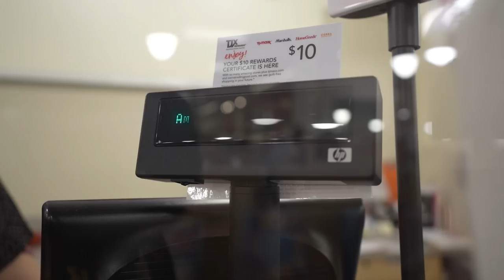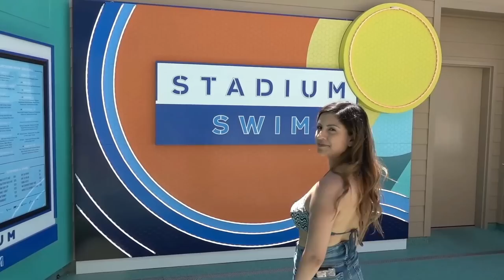My New LAS VEGAS Bachelorette Pad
Ready to live in Las Vegas with me?

So I've lived in Las Vegas for 18 years now, I've been here now since I was a teenager and I've grown into adulthood here too. There's two types of people here, the ones who love it, and the ones who are wrong lol. Point is, there's so many reasons to live here, however, I want to show the process what it takes to move around in this city. Including what apartments look like now. I hope you enjoy it!

norma.geli